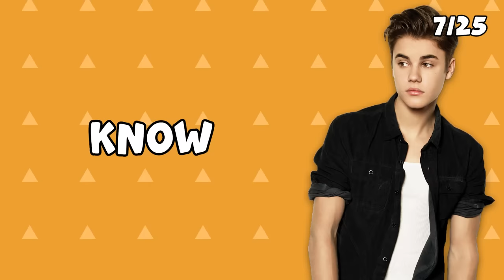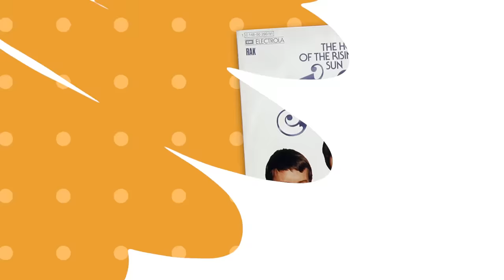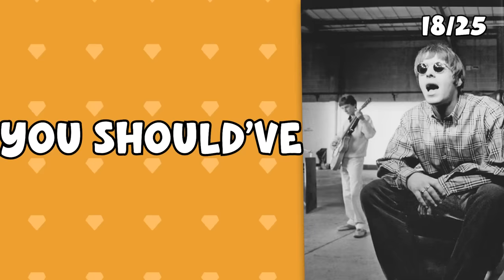FINISH THE LYRICS - 25 Most Popular Songs EVER 🎵 | Music Quiz